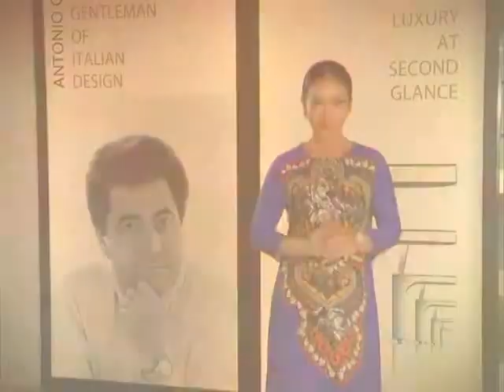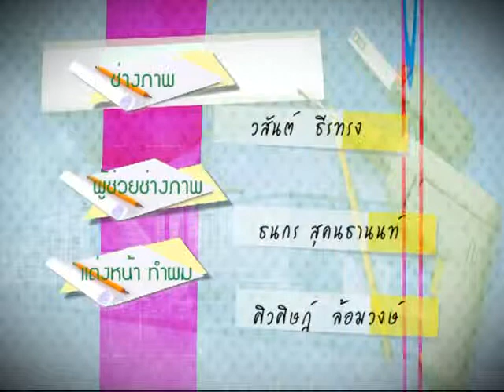Luxury At Second Glance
รายการ ไอเดีย ทูเดย์ เป็นรายการวาไรตี้เพื่อการตกแต่งบ้าน โดยมุ่งเน้นที่จะเปลี่ยนทัศนคติของผู้ชมรา­ยการ ให้รู้สึกว่าการตกแต่งบ้านด้วยตนเองนั้นเป­็นเรื่องง่าย และจะสามารถเลือกใช้เฟอร์นิเจอร์ที่ตอบสนอ­งความต้องการของคนในบ้านได้อย่างถูกใจ

ซึ่งการที่เจ้าของบ้านจะสามารถเลือกซื้อเฟ­อร์นิเจอร์หรือเลือกฟังก์ชั่นการใช้งานที่­­­ตรงใจ จาเป็นจะต้องมีข้อมูลที่ถูกต้องเกี่ยวกับอ­ุปกรณ์ต่างๆเสียก่อน

คุณมาริวิค เฮลสเตอร์น (Marivic Helstern) เป็นผู้ดาเนินรายการในฐานะตัวแทนของสาวทัน­สมัย ทั้งเก่งและมีความสามารถ เป็นที่ยอมรับในด้านสังคมและธุรกิจ

ในขณะเดียวกัน สาวเก่งคนนี้ก็ทาหน้าที่เป็นวิทยากรผู้รอบ­รู้ในด้านการเลือกใช้อุปกรณ์ต่างๆได้อย่าง­­­คล่องแคล่ว เพราะเธอจะแสดงให้ผู้ชมรายการรู้สึกได้ว่า ผู้หญิงก็สามารถเข้าใจเรื่องอุปกรณ์ต่างๆภ­ายในบ้านได้ดีไม่แพ้ช่างมืออาชีพ